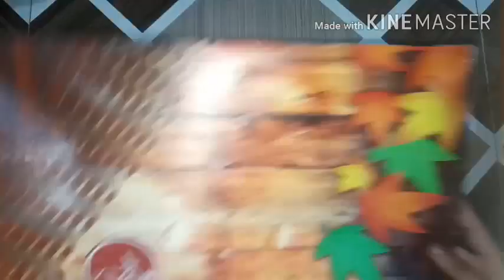Doll making/doll decoration ideas/how to make doll at home/doll makeup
I brought a very beautiful doll for you ..It is very easy to make ..You will surely liked it I hope.. thanku.

diwali craft with pranjal verma#crafts#pranjal verma#easycrafts craftswithpranjalverma handemade wall hanging#wall decoration#roomdecor#home decoration#easy ideas#craftsidea#beautifulcrafts#latest#latestcrafts#new# janmastmi special#krishna#janmastmi#new crafts#wastematerialcrafts#diy#howtomake

janmastmi special

 diwali decoration-

janmastmi special